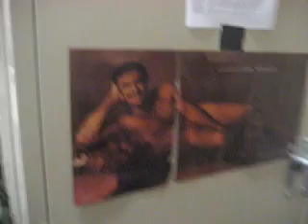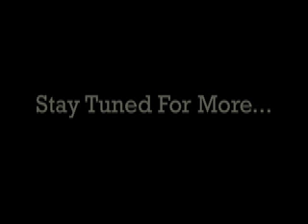Nude Burt Reynolds: Army / Military Life at Fort Dix in New Jersey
Another entertaining film starring our loving army sgt bryan. Hope you enjoy!! Burton Leon Reynolds, Jr.[2] (born February 11, 1936) is an Oscar-nominated and Emmy Award-winning American actor. Some of his memorable roles include Lewis Medlock in Deliverance, Paul Crewe in the original version of The Longest Yard, Bo 'Bandit' Darville in Smokey and the Bandit, J.J. McClure in The Cannonball Run and Jack Horner in Boogie Nights.
Burt is one of America's most recognizable film and television personalities. With more than 90 feature film and 300 television episode credits, he was the number-one box-office attraction for five straight years (1978-82)